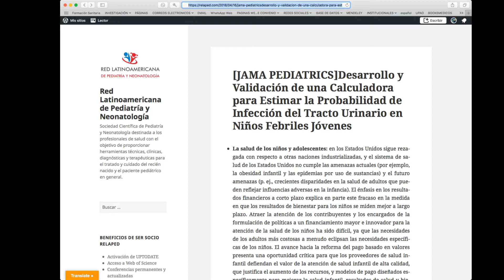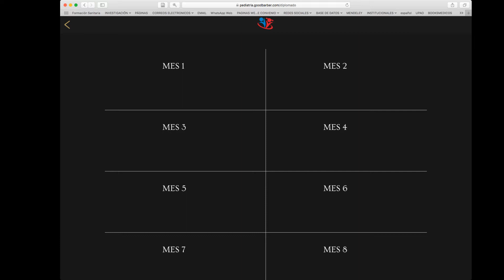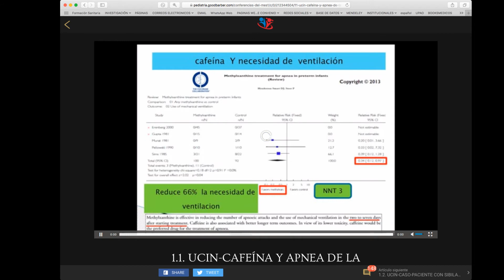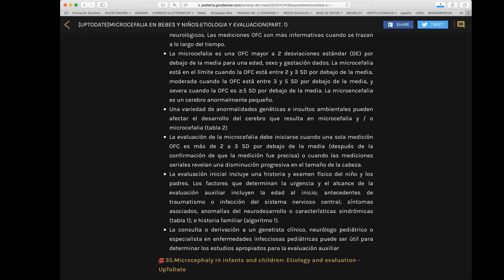ACCESO A LA WEB DE DIPLOMADOS UCIN - UCIP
2. Luego ve a UCIN
3. Entra al mes 1 (o a otro mes si ya estás avanzado)
4. Ingresa tu email y tu clave (que fue previamente enviada a tu email)
5. Revista los videos
6. Accede al área de socios